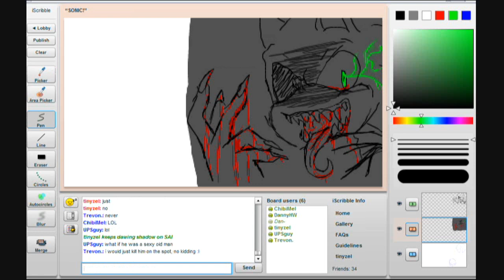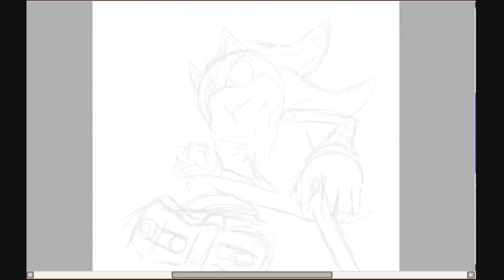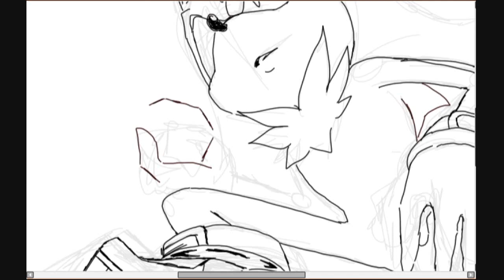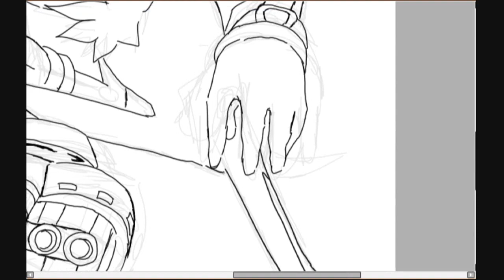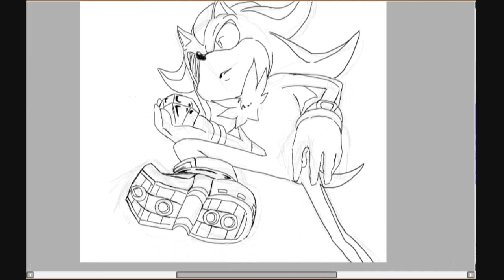drawing shadow the hedgehog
kinda suckish lol
and the shoes too